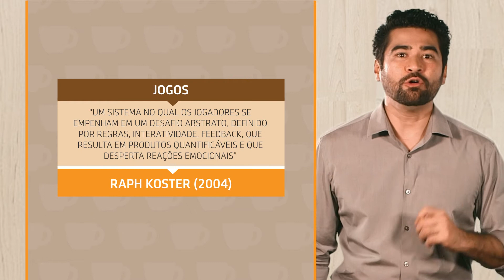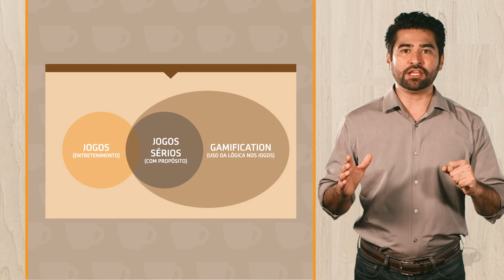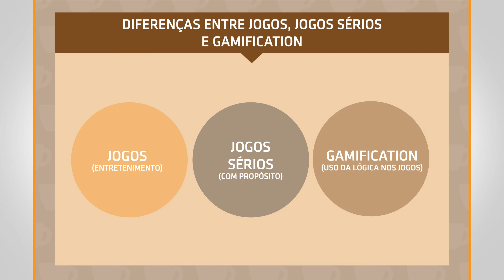Diferenças entre jogos, jogos sérios e gamification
Gamification não é necessariamente a mesma coisa que jogos sérios, mas todos jogos sérios seguem a lógica de gamification. Você sabe dizer a diferença entre os dois?

Assista o vídeo e entenda melhor estes conceitos!

Não se esqueça de assinar nosso canal aqui do YouTube e visitar nossa página no Facebook